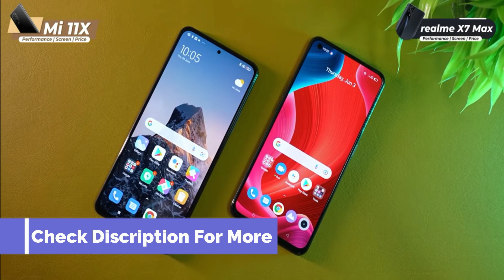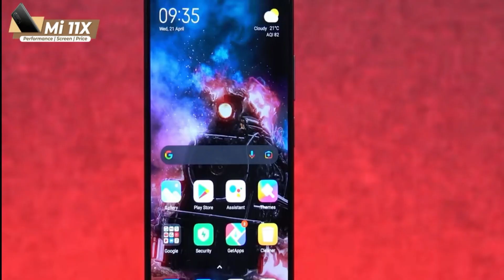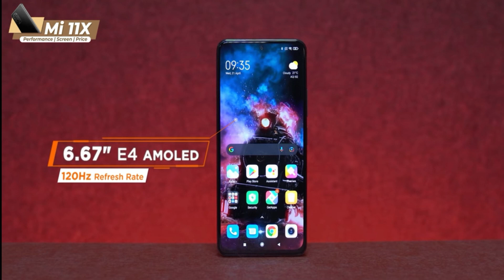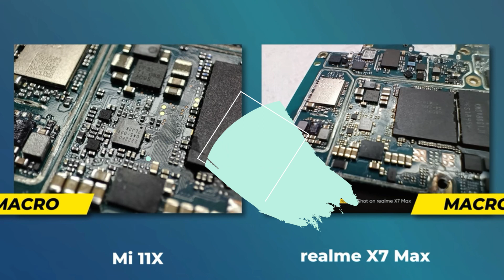Realme X7 Max vs MI 11 X Full Comparison || Best Under 30K 👍 Display Battery Much More...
Doston Is video mein humne kiya hai detailed comparison realme X7 Max vs Mi 11X ka aur bataaya hai ki kaunsa phone aapne consider karna chahiye. Ummeed hai apko ye video pasand aayaa hoga, aur agar accha lagaa toh like karna na bhule aur apne doston ke saath share bhi jaroor kijiye.

Our Recommendations
*Best Smartphones under 15000*
realme 7
realme Narzo 20 Pro
realme 8

[About Pannu Tech : Pannu Tech Is A YouTube Channel, Where You Will Find Gadget & Smartphone Related Videos Everyday In Hindi, New Video Is Posted Everyday.]